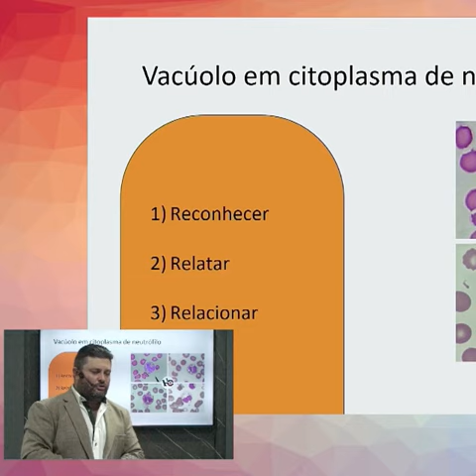VACUOLO DE CITOPLASMA DE NEUTROFILOS - indicador de sepse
Esse é um daqueles achados da prateleira de cima, que muda o jogo quando é encontrado.

O VC em neutrófilos é altamente sugestivo de sepse, mas tem um porém:
somente se a lâmina for feita no momento da coleta.

Se a amostra ficar com o anticoagulante, o neutrófilo acaba fagocitando o EDTA e formando o vacúolo, que seria um artefato nessa situação.

A forma correta de se relatar é citando nas observações do hemograma.

Se você tem alguma dúvida sobre esse achado me pergunta aqui nos comentários!